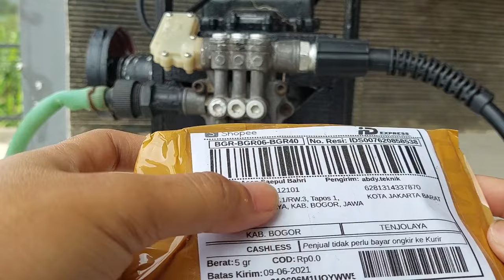Masalah pada jet cleaner mesin nyala mati nyala mati |ttm|cara memperbaiki jet cleaner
Rekomendasi spare part jet cleaner terlaris top seller

Rekomendasi jet cleaner murah (400 ribu - 1 juta ) TOP SELLER